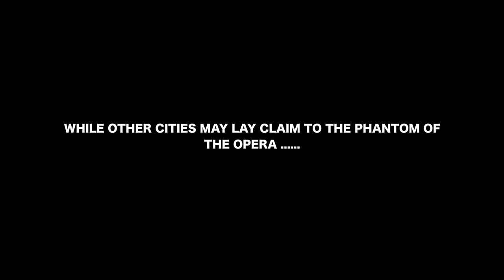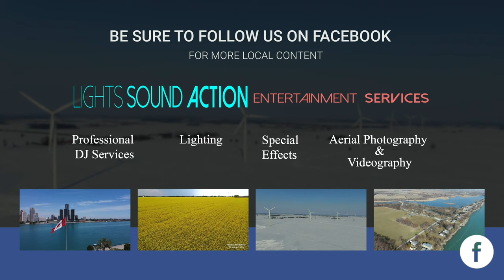CTV WINDSOR BELL CANADA GOYEAU GARGOYLE by Windsor Aerial Drone Photography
The Gargoyle on Goyeau at 1149 Goyeau Windsor

To view more local video, please like and follow us on You Tube.

We provide aerial photography and videography for Southwestern Ontario.

Content for marketing, social media and more!

Windsor Aerial Drone Photography

Putting Windsor Essex on the Map